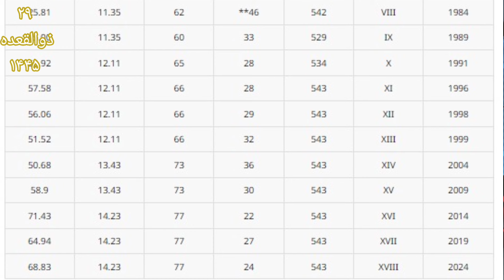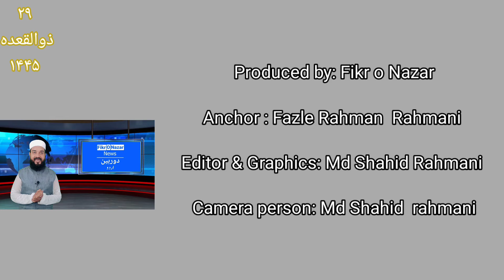Doorbeen| Muslim representation remain low in the new Lok Sabha| Data Analysis| 1952-2024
Election results 2024:  A key vote bank yet Muslim representation will remain low in the new Lok Sabha

The diminishing number of Muslim legislators is attributed to most Opposition parties shying away from giving tickets to Muslim candidates, fearing a polarising contest since the BJP’s advent to power